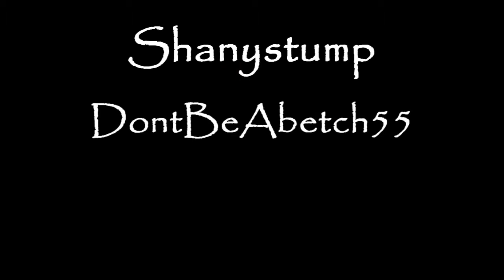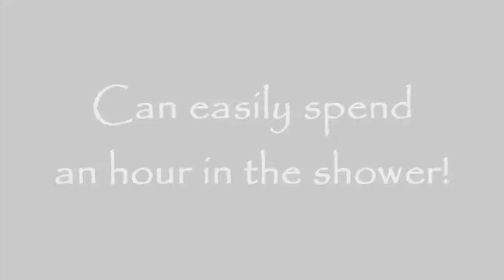The Devil was tagged, u better Run!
Okie, so I was tagged! A long time ago, I'm sorry for taking so long in uploading stuff these days! xD I'm super busy, but from next week onwards, I think things will start to calm down!:) So here u go! 10 facts.. well, kinda! xD I was so tired of this after fact 6 so I just kinda rushed it! U can tell, right? xD

Well, hope you all like this! And you all get to know me just a little bit better! Should be sth for everyone I think! xD Except maybe Janinajento. well anyway!

I tag: Umm, I was so uncertain whether or not to tag anyone... But whoever wants can pretend I tagged them!:D

Will have a new vid up soon!